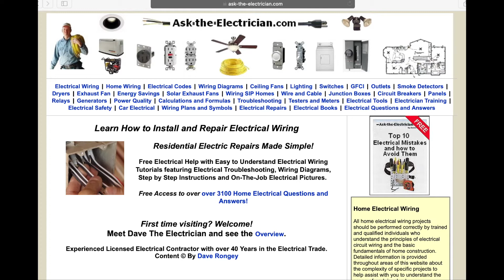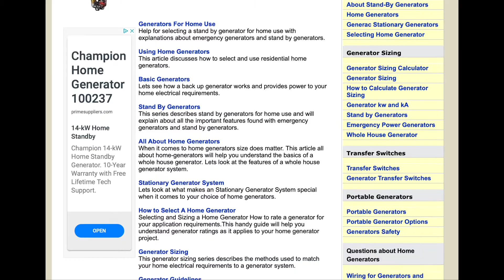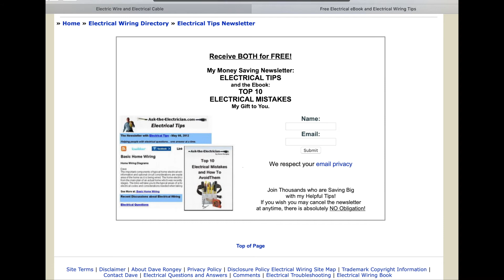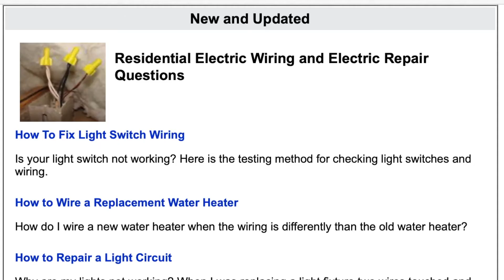Home Electrical Wiring and Electrical Repairs Made Simple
Install and Repair Electrical Wiring, Residential Electric Repairs, Electrical Help with Easy to Understand Electrical Wiring Tutorials featuring Electrical Troubleshooting, Wiring Diagrams, Step by Step Instructions and On-The-Job Electrical Pictures, Ask The Electrician is about Home Electrical Wiring. DIY Electrical Wiring from an Electrician. Electrical wiring projects that are complete with easy to understand examples, which are fully explained by a licensed electrical contractor.